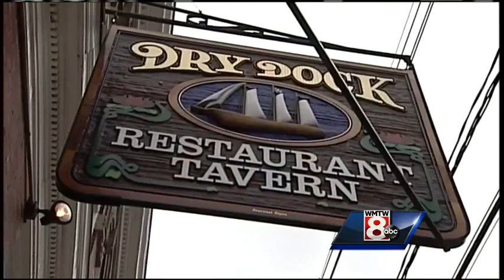Portland City Council holds public hearing on minimum wage ordinance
WMTW News 8's Courtney Sturgeon heads to Portland's City Hall, where city councilors discuss the unintended outcome of changing the minimum wage for tipped employees, after passing a new livable minimum wage ordinance.